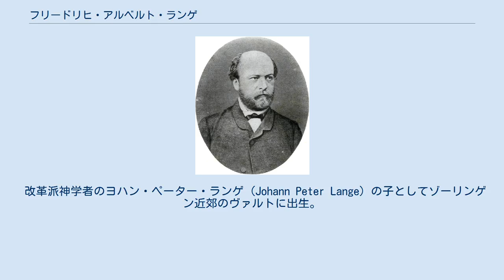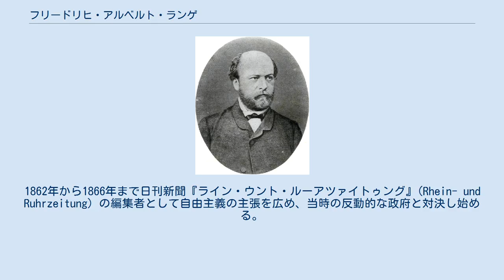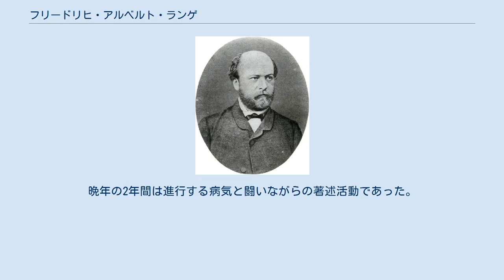フリードリヒ・アルベルト・ランゲ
フリードリヒ・アルベルト・ランゲ フリードリヒ・アルベルト・ランゲ（Friedrich Albert Lange, 1828年9月28日 - 1875年11月21日）は、ドイツの哲学者、思想史家。
 改革派神学者のヨハン・ペーター・ランゲ (Johann Peter Lange) の子としてゾーリンゲン近郊のヴァルトに出生。
ゾーリンゲンやデュースブルクで育つが、12歳の時に父がチューリッヒ大学へ教授として招かれたため、家族でスイスに移住。
自らも1848年からチューリッヒ大学で学び、ついで言語学の講義を受けるためにボン大学に移った。
博士の学位を得て、ケルンの古典文法学校の副校長となる。
1855年に哲学の員外教授としてボン大学に戻り、教育の歴史・16世紀の諸学派・心理学・道徳統計学について講義した。
1857年の夏には唯物論史について講義をし、その成果は1866年に発刊された主著『唯物論史』(Geschichte des Materialismus) に結実した。
同じころ、自然科学を研究し、ヘルマン・フォン・ヘルムホルツの生理学の講義に出席し、『論理学大系』『哲学史』の著者であるフリードリヒ・ユーベルヴェーク (Friedrich Ueberweg) と親交を持った。
 1858年からデュースブルクの高等学校で校長を務めたが、1861年に辞職してデュースブルク商業会議所の秘書となり財政的手腕を発揮した。
1862年から1866年まで日刊新聞『ライン・ウント・ルーアツァイトゥング』(Rhein- und Ruhrzeitung) の編集者として自由主義の主張を広め、当時の反動的な政府と対決し始める。
民衆に知識を普及させるべく努め、ライン地方とヴェストファーレン地方の労働者の利益を擁護するために自身で新聞を発行した。
 1866年11月、学生時代の友人が所有している民主主義的な新聞『デア・ラントボーテ』(Der Landbote) を手伝うためにヴィンタートゥールへ移る。
1870年から哲学の教授としてチューリッヒ大学に招聘され、1872年からはマールブルク大学へと移り、論理学・心理学・近代教育史・投票論・シラーの哲学詩などについて講義をした。
晩年の2年間は進行する病気と闘いながらの著述活動であった。
マールブルクにて没。